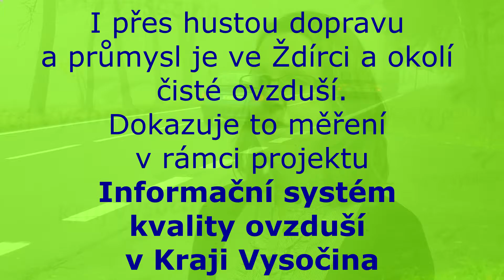Ve Ždírci je čistý vzduch, prokázala to měření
Ve Ždírci nad Doubravou je i přes rozvinutý průmysl a hustou dopravu čistý vzduch. Prokázala to měření.